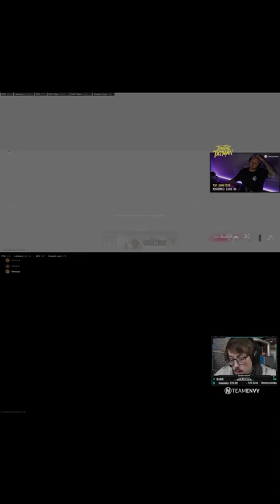TimTheTatMan VS BobbyPoffGaming - SPLIT SCREEN GULAG Warzone Gameplay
Tim & Bobby crossed paths in the Gulag in the recent wsow tournament.

Watch both players' POV as they battle it out!